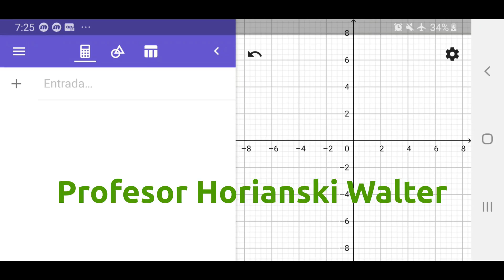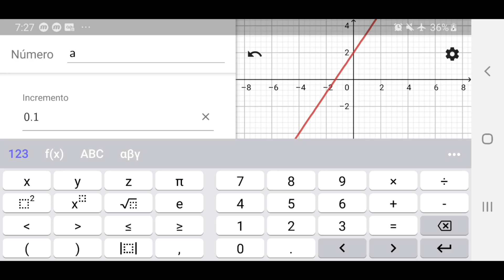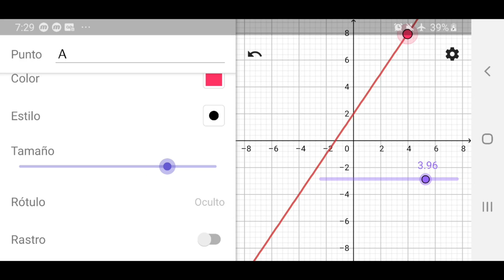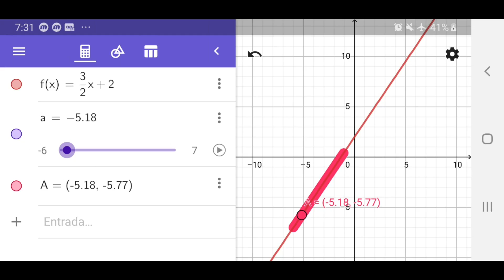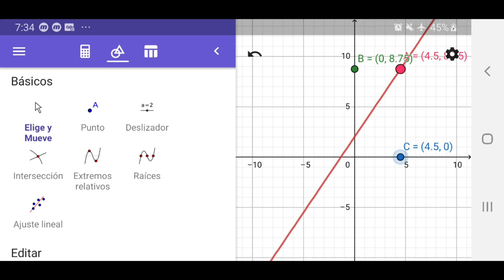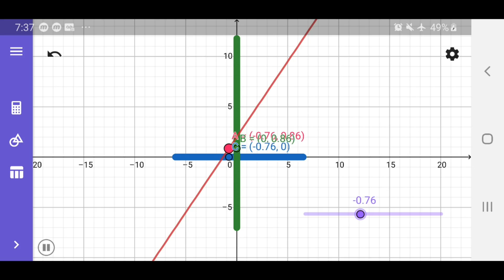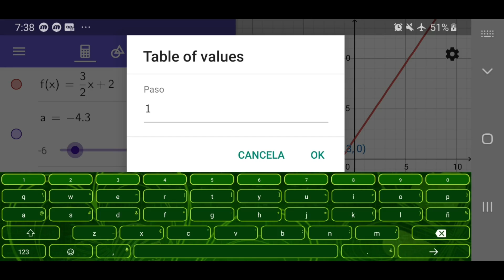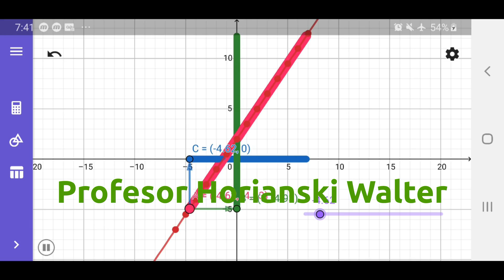📱FUNCION LINEAL Dominio e imagen con Geogebra en el celular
Usando el software GEOGEBRA con el celular, se explica gráfica y analíticamente el dominio y la imagen de una función lineal, usando deslizadores ,generando movimiento, Al final se comparan los resultados con la tabla de valores.